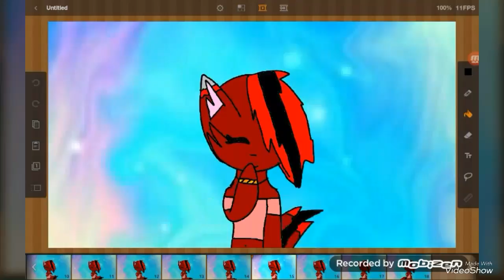Me too meme